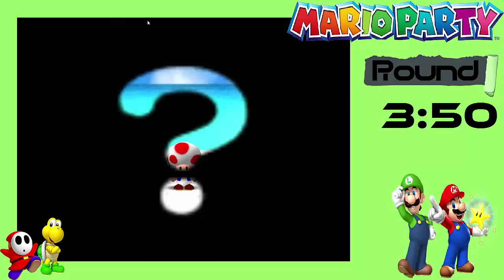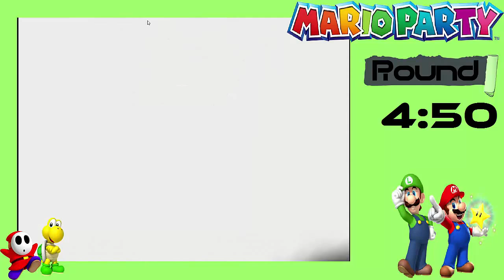#027 Mario Party 64 LPT : Toad & Bowser´s Platztausch [DE/HD] ► Retro-Time